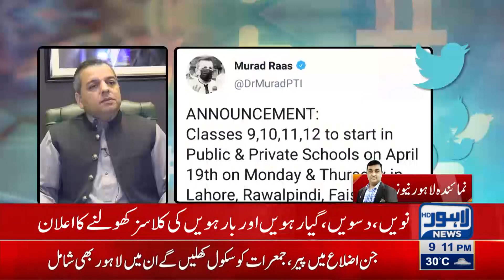Punjab govt announces to open schools in 13 districts from April 19